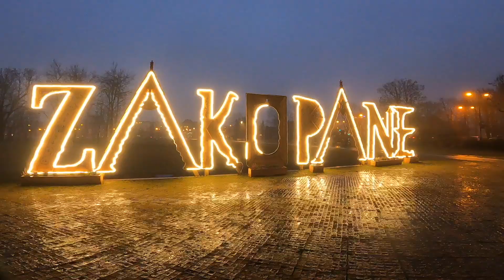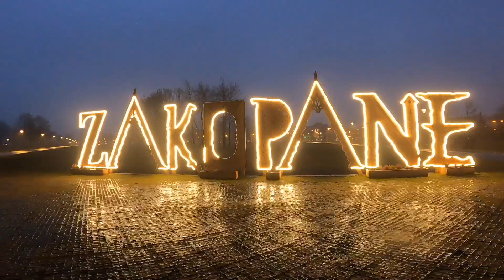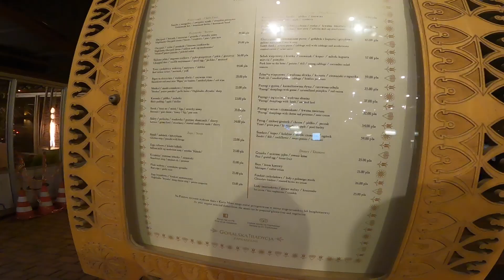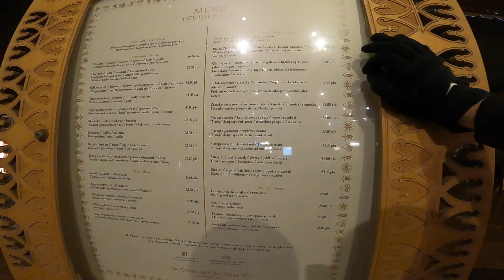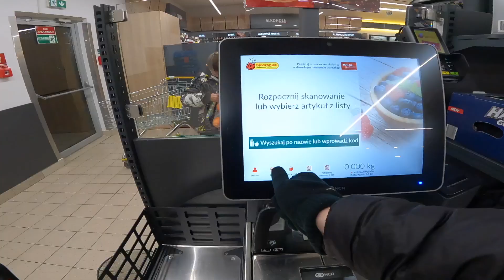YOU HAVE TO SEE ZAKOPANE AT NIGHT 🇵🇱 POLANDS MOST POPULAR RESORT DURING COVID 2021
ZAKOPANE AT NIGHT 🇵🇱 POLANDS MOST POPULAR RESORT DURING COVID 2021

Our initial plans went wrong due to the poor weather conditions so we improvised and explored Zakopane in the evening. We've got a few weeks left in Poland before we move onto a brand new country.

ABOUT US:
Hi, we're Ash and Kels and earlier this year we left out jobs to travel the world. After exploring the UK in our camper van, we headed into Europe to start exploring the rest of the world. There's a lot to see out there and we aim to show you as much as possible.